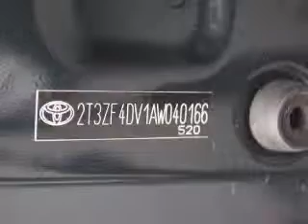2010 Toyota RAV4 - Escondido CA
This vehicle represents similar vehicles available at Toyota of Escondido.
Year: 2010
Make: Toyota
Model: RAV4
Trim: Sport
Engine: 2.5 liter inline 4 cylinder 16 valve MPFI DOHC
Transmission: 4-Speed Automatic
Color: Black Forest Pearl
Mileage: 35182
Address:
999 North Broadway